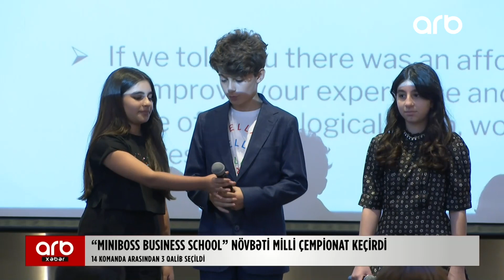ARB xəbər (15.06.2023)